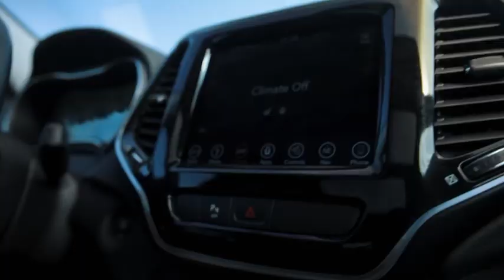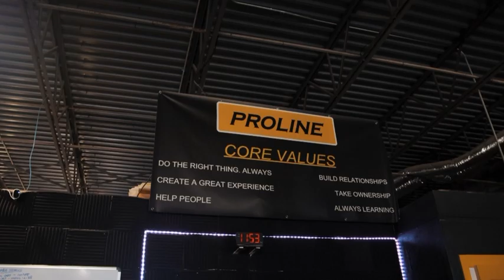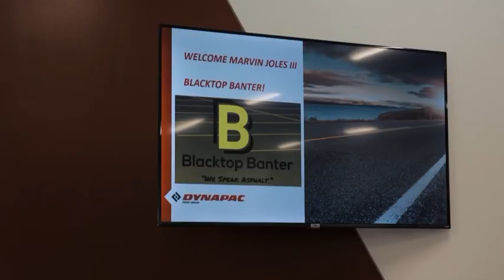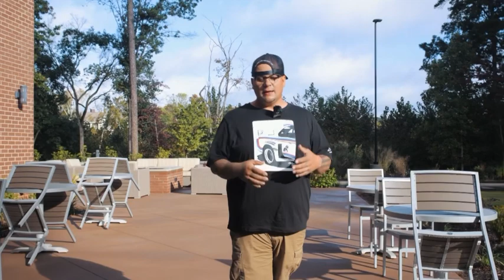Blacktop Banter visits LeeBoy, Proline and Dynapac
Upon a recent trip to North Carolina, we were fortunate enough to stop in at LeeBoy, Dynapac and Proline Parking Lot Maintenance. We also chronicle a bit of the trouble with traveling and owning a business, as well as what we aim to bring to the industry for Social Media content Creation and Branding.